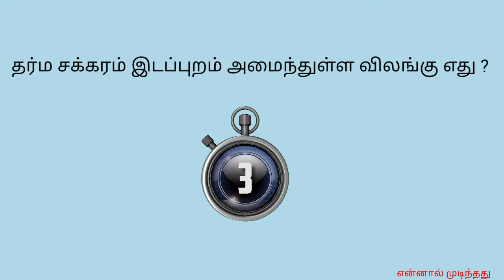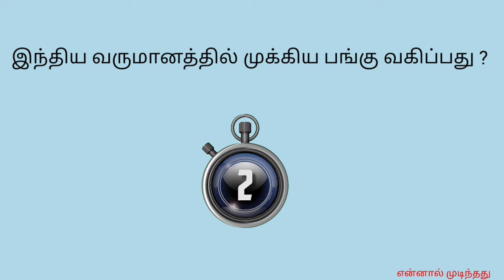TNPSC பொது அறிவு | Answer With Picture | IAS INTERVIEW Question | தமிழ்